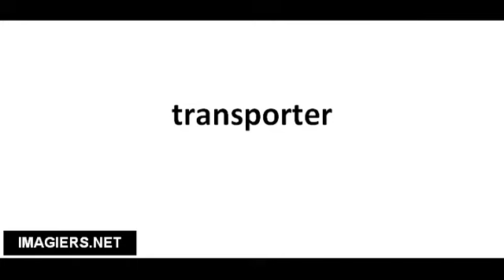Pronuncia corretta transporter